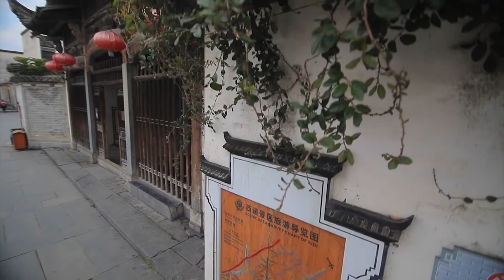Xidi Village.乡村振兴 《西递村申报宣传片》英语.2022 China Tourism and Culture Week 2022年“海外中国旅游文化周”。